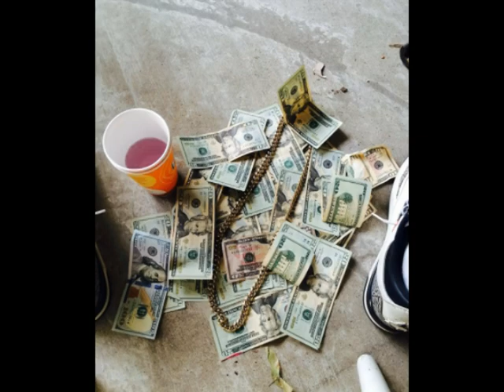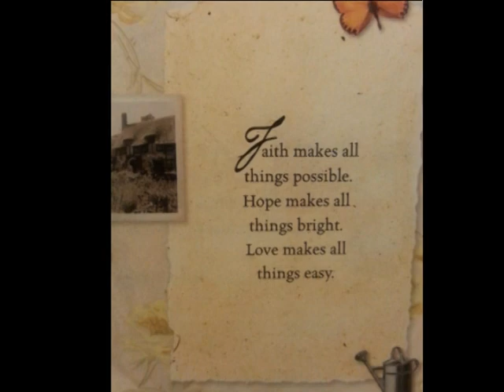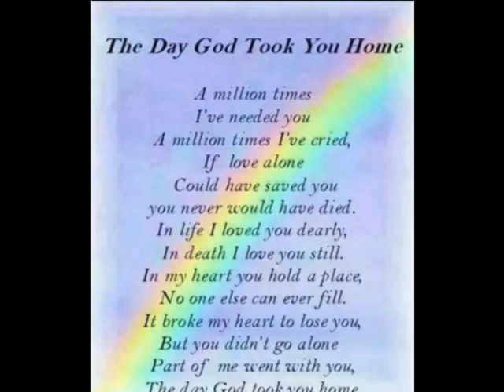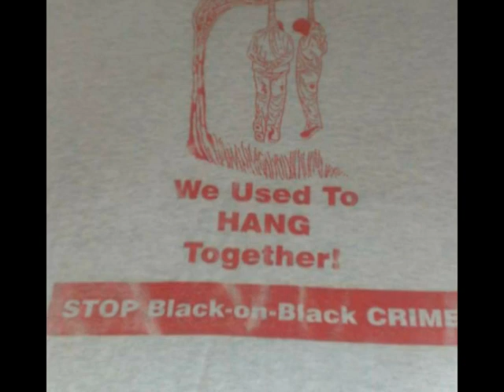KEVIN O TURNER ANGEL CLASS 2018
IN LOVING MEMORY OF KEVIN OMAR TURNER, JR.